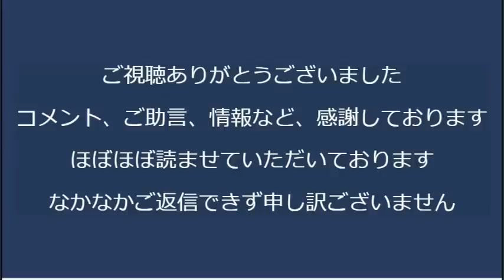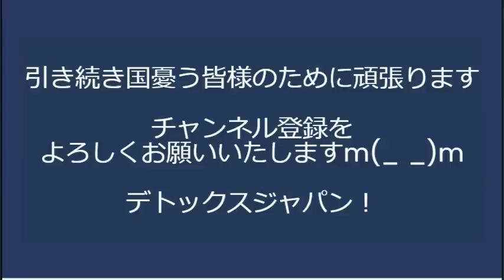NHK激ヤバ「心臓どくどく捧げよう」「集団生贄200人」「天国へパタパタ蝶々さん」普通に教育に悪い内容を一見子供向けの映像と合わせてしまい非難轟々 20230723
岸田総理「外国人との共生も考えていかないと」当然のように炎上
現実は多文化共生じゃなくて異文化寄生だし
■7月29日に予定しておりました代々木タウンミーティングは、事情により中止させていただきます。

8月15日終戦の日に、メール党員の皆様と、靖国神社昇殿参拝(14時集合)を行ないます。玉串料1000円

8月15日17時から、池袋方面で、メール党員の皆様と懇親会を行ないます。参加費5000円

170-0005 豊島区南大塚 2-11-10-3F　くつざわ亮治 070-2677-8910 まで